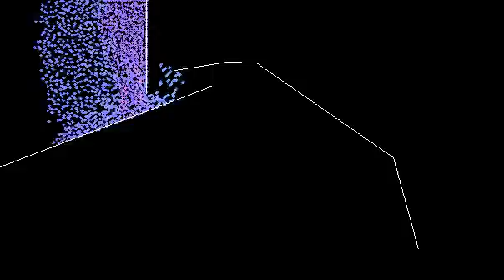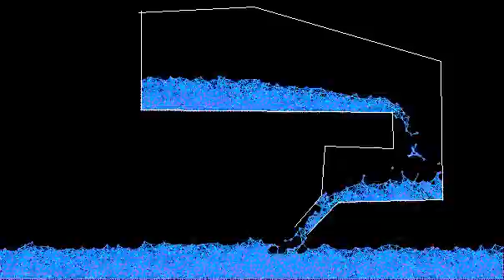Smoothed Particle Hydrodynamics v0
BASED ON this Paper

Written ib VB6